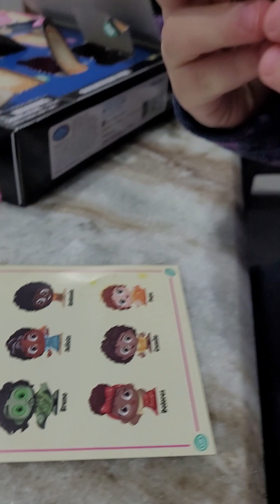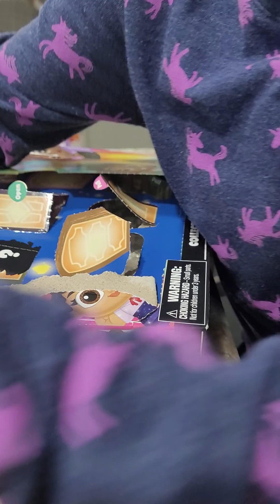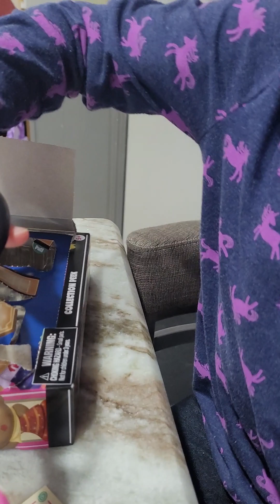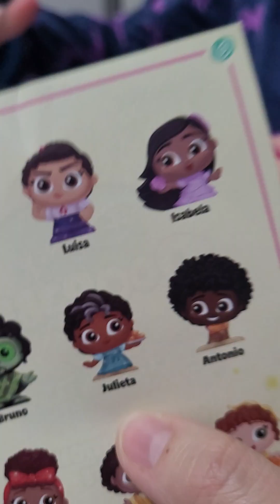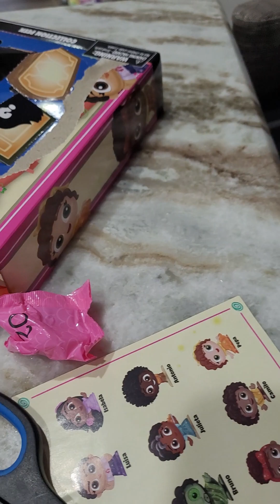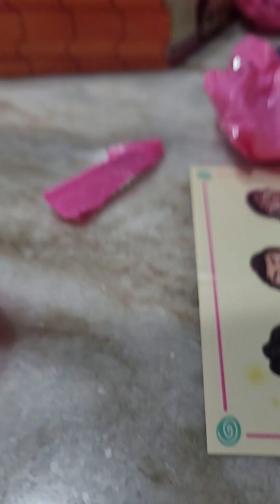Opening Disney Doorables Encanto Part II